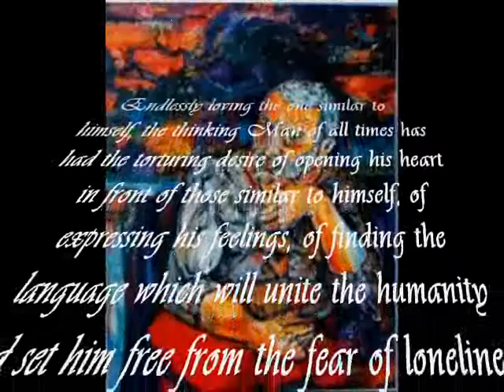Nver Romia Hayrapetyan "My Art" Part 1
This Video is the collection of Nver Romia Hayrapetyan's paintings. Please watch and enjoy :)